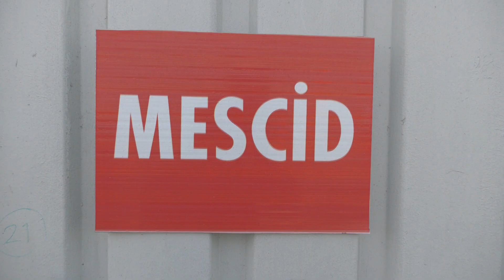ESENYURT’TA KURBAN BAYRAMI HAZIRLIKLARI BAŞLADI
Esenyurt Belediyesi, yaklaşan Kurban Bayramı öncesi kurban satış alanında çalışmalara başladı. Vatandaşların ibadetlerini sorunsuz bir şekilde yerine getirebilmeleri için çalışan ekipler, altyapı çalışmaları ve çadır kurulumu yaparak modern ve hijyenik bir kurban satış ve kesim alanını hazırlıyor.
Esenyurt Belediyesi, yaklaşan Kurban Bayramı öncesi vatandaşların kurbanlıklarını modern, hijyenik ve güvenilir bir ortamda satın almaları ve kesim yapmaları için tüm imkanları oluşturuyor. Selahaddin Eyyubi Mahallesi’nde 38 dönüm arazi üzerine kurulan kurban satış alanında; 124 büyükbaş hayvan çadırı ve 30 küçükbaş hayvan çadırı bulunuyor. Yol düzenlemeleri, çadır kurulumu, elektrik ve su tesisatı gibi tüm altyapı çalışmalarının devam ettiği kurban satış alanı; modern çadırlar, hijyenik tuvalet ve duş alanları, mescid, otopark ve kafeterya ile vatandaşların huzur içinde kurban alışverişi yapmasına uygun hale getiriliyor. İçerisinde kesimhanenin de bulunduğu alanda, zabıta ekipleri 7/24 güvenliği sağlayacak. Kurbanlıklar, 1 Haziran itibariyle veteriner hekim kontrolünde alana giriş yapacak.